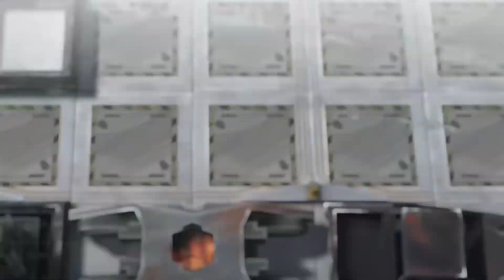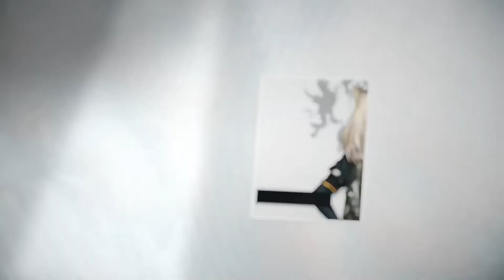《Arknights》Episode 12 [ All Quite Under The Thunder ] PV